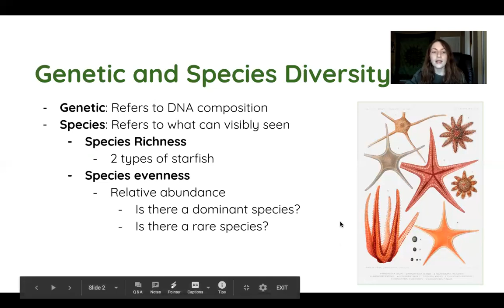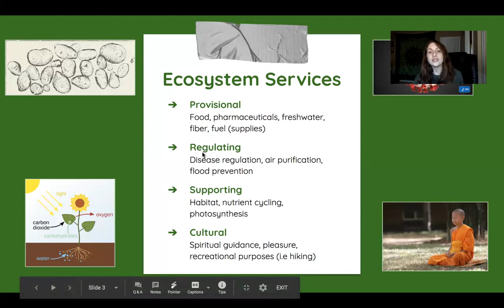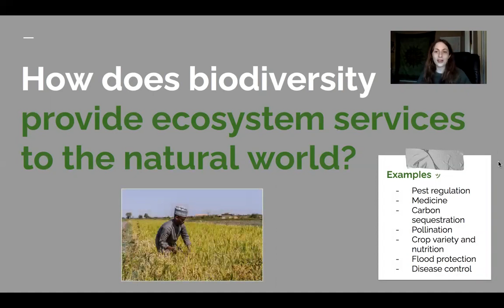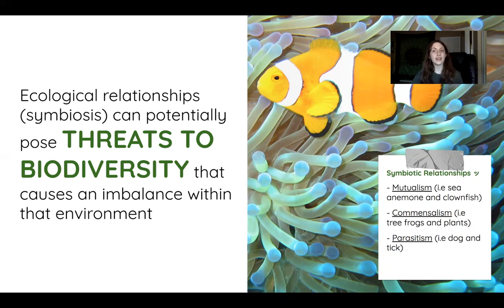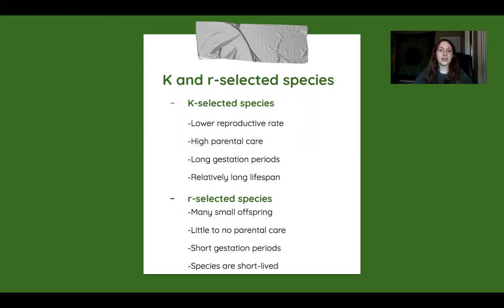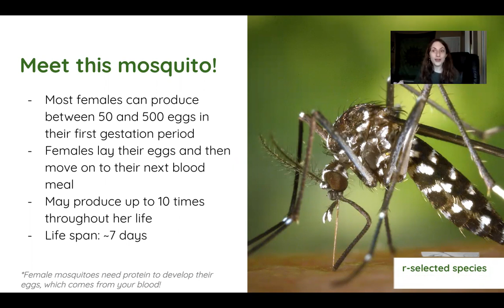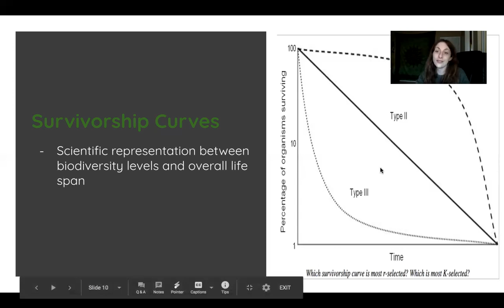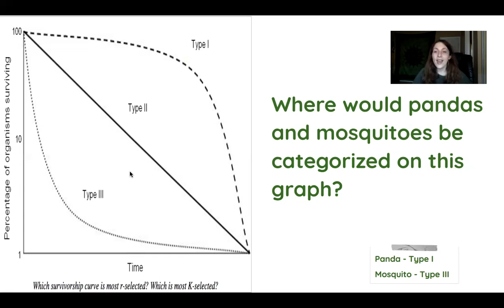Biodiversity Lecture | EarthBurned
By: Samantha Gibbons

Learn about the significance of biodiversity within ecosystems and the influence of different factors on the adaptation of species! Biodiversity makes the world the way it is and it is important to understand how you can maintain it.

Welcome to EarthBurned, a youth-led nonprofit organization dedicated to fundraising and educating in intersectional environmentalism. Through various platforms including online outreach, free courses on various environmental and social justice topics, and the EarthBurned podcast, we provide engaging environmental and social justice content and accessible activism for all. Under our team of 3 founders and 13 global leaders, our growing community of over 150 volunteers continues to hone their wide range of skills in crafting articles, original graphic designs, and unique classes. EarthBurned’s journey of impact is just beginning, and we hope you join us in our fight for the future of our planet, one community at a time.

Podcast: EarthBurned
Our Redbubble: earth-burned20